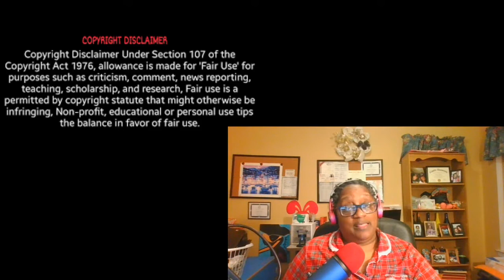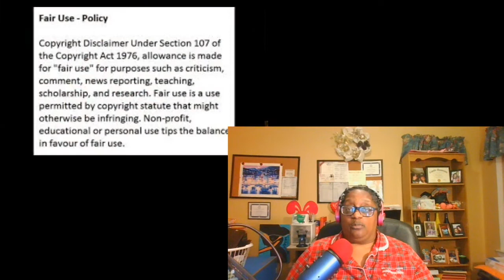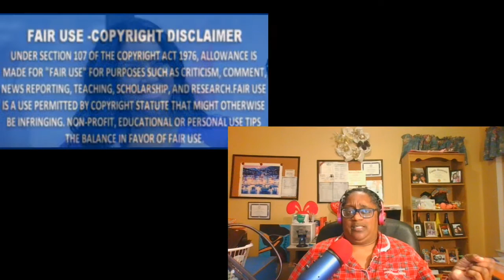Kenya Moore From The RHOA Supports Cynthia Bailey And Some Of Her Fans Tell Her She Shouldn't Review